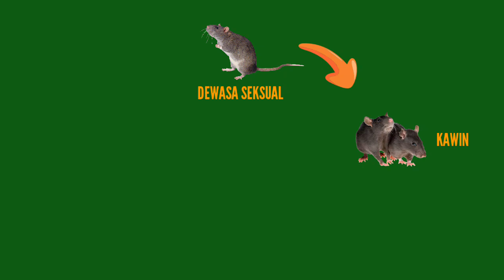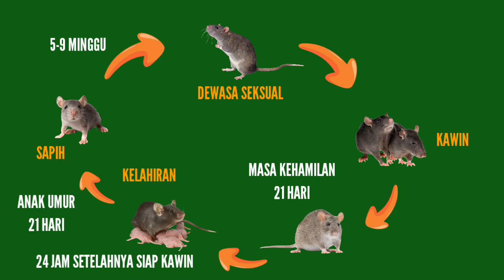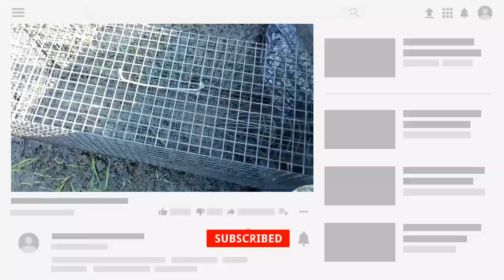Cara Mengendalikan Tikus Sawah pada Tanaman Padi Organik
Tikus sawah merupakan salah satu hama yang bisa merugikan petani. Jika populasinya tidak terkendali akan menjadi penyebab kerusakan tanaman padi organik, terutama di dataran rendah berpola tanam intensif
. Tikus sawah juga mampu menimbulkan kerusakan pada sayuran, buah-buahan, dan tanaman perkebunan

Tikus sawah merusak semua stadia tumbuh tanaman padi sejak persemaian hingga panen bahkan dalam gudang penyimpanan. Kerusakan tanaman padi yang parah terjadi apabila tikus menyerang stadia generatif padi (padi bunting hingga panen), karena padi sudah tidak bisa tumbuh anakan baru. Daya rusak tikus berkaitan erat dengan perilaku mengeratnya. Hal tersebut berdampak kerusakan tanaman padi 5 kali lipat dari kebutuhan makannya

Pada umumnya pengendalian dilakukan setelah terjadi serangan berat yang menimbulkan kerusakan parah
. Sering terjadi ledakan populasi akibat tidak diantisipasi sebelumnya
 dan tidak tepat waktu dan belum menjadi gerakan terpadu.

Berikut ini rekomendasi untuk mengendalikan tikus sawah:

Pertama, pada saat padi masih dalam persemaian, bisa dikendalikan dengan memasang pagar plastik dan bubu. Bubu ini bisa efektif karena dipasang pada pagar plastik yang sudah dilubangi tikus, dan tikus mempunyai kebiasaan melewati jalan yang sama.

Kedua, setelah padi ditanam bisa dilakukan dengan gerakan pengasapan pada sarang tikus sawah yang biasanya berada di pematang dan pinggir jalan sawah. Selain itu juga bisa dilakukan dengan gerakan berburu menggunakan senapan angin pada malam harinya, saat tikus sawah aktif mencari makan. Rat trap homemade.

Ketiga, saat tanaman padi bunting hingga pengisian bulir bisa dilakukan dengan gerakan pengasapan pada sarang tikus sawah. Hal ini harus dilakukan karena biasanya tikus sawah waktunya melahirkan dan disinilah terjadinya top populasi.

Keempat, mengembalikan dan menjaga ekosistem. Dalam hal ini adalah menjaga musuh alami tikus sawah dengan mendirikan rumah burung hantu di sawah. Burung hantu merupakan salah satu musuh alami bagi tikus sawah. Agriculture farming.